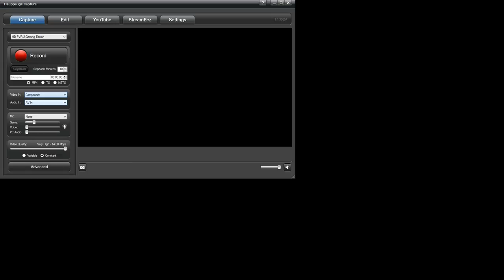Super Black Bass (SNES) played on the Analogue Super NT LIVE!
Attempting to get first place on the first pro lake